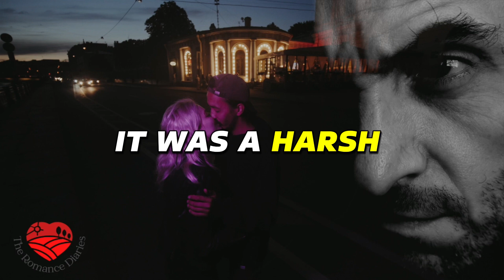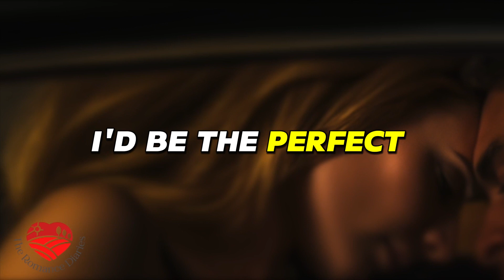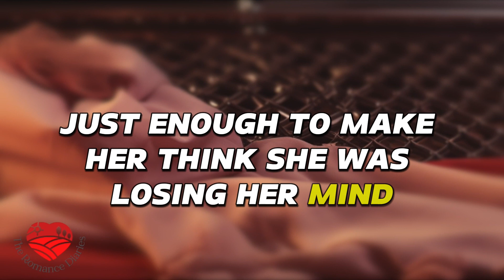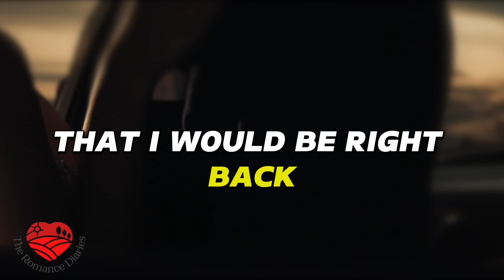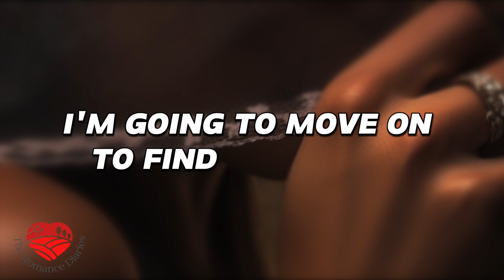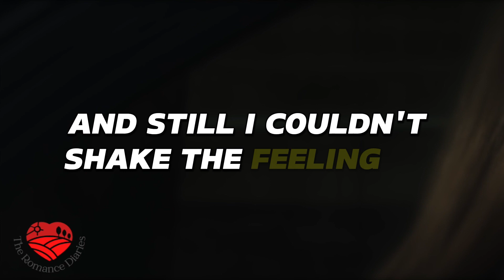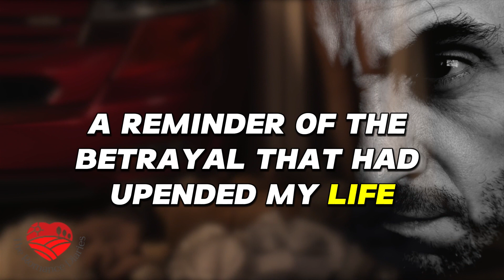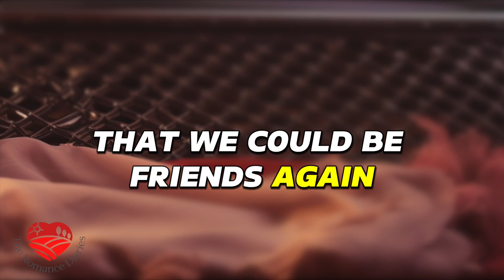My Revenge on My Cheating Wife and Her Affair Partner - Their Ultimate Regret FULL BOOK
In this compelling series, "My Revenge on My Cheating Wife and Her Affair Partner | Their Ultimate Regret," Jonathan's world is turned upside down by a devastating betrayal. From the shocking discovery of his wife's affair to the intricate plans of revenge, each chapter unfolds a new layer of this emotionally charged story. Dive into a narrative filled with passion, deceit, and a quest for retribution that will leave you questioning the very essence of love and justice. This series promises a journey through the darkest corners of the heart, where every decision and action leads to unexpected consequences. Join us as we explore the depths of a scorned heart and the unpredictable path of revenge.

To Watch Or Listen To ALL Six Chapters (The Entire Book) "My Revenge on My Cheating Wife and Her Affair Partner - Their Ultimate Regret" Please click on the following